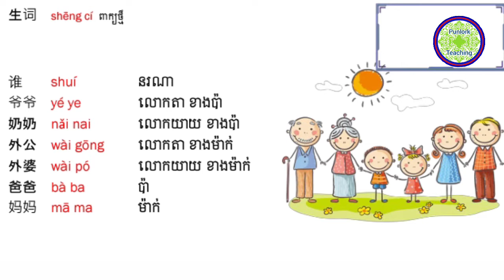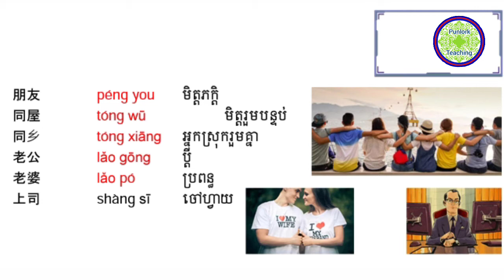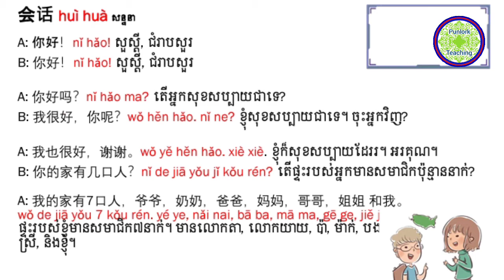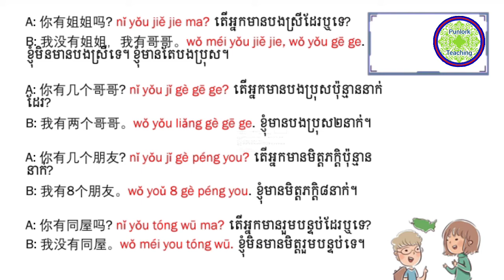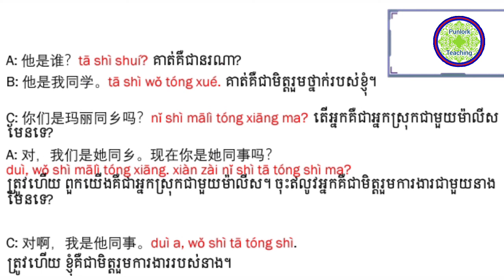មេរៀនទី3 ភាសាចិន(រៀនពាក្យសាច់ញាតិក្នុងគ្រួសារ) |学中文 第三课| EP3 Chinese learning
ខ្ញុំបាទធ្វើការចែករំលែកវីដេអូថ្មីៗ ទាក់ទងនិងការបង្រៀនភាសាចិន ភាសាកូរ៉េ ភាសាអង់គ្លេស ការនិពន្ធកំណាព្យនិងចំណេះដឹងផ្សេងៗ